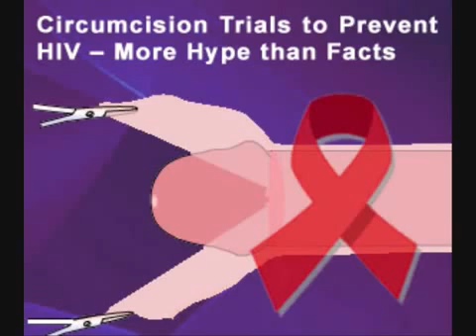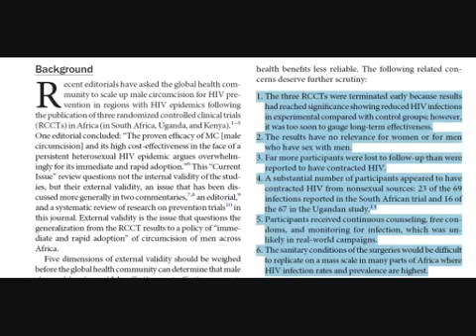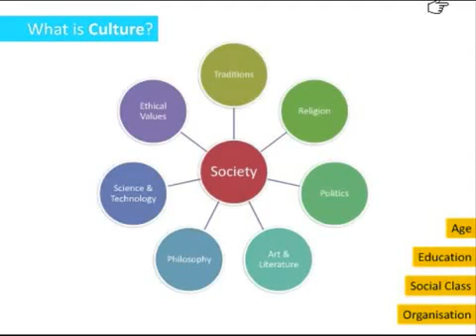Studies on Circumcision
The studies that I am aware of that make the AIDS claim about circumcision are

1 Auvert B, Taljaard D, Lagarde E, et. al. Randomized controlled intervention trial of male circumcision for reduction of HIV infection risk: the ANRS 1265 trial. PLoS Med. 2005;12: 298.

2 Gray RH and colleagues. Male circumcision for HIV prevention in men in Rakai, Uganda: a randomised trial. Lancet,2007:369;657-666.

3 Bailey RC and colleagues. Male circumcision for HIV prevention in men in Rakai, Uganda: a randomised trial. Lancet,2007:369;643-656.

These studies have been roundly criticised and rigorous peer review has been made impossible, since those involved refuse to share their data, thus making any of the studies impossible to validate. Interestingly, prior to these studies, the researchers were known to be biassed since they had previously published work advocating male circumcision for the prevention of HIV in Africa.

"Overall evidence of the relationship between circumcision and HIV in Africa is contradictory and does not show any overall reduction in HIV due to circumcision" - Garenne M. Long-term population effect of male circumcision in generalised HIV epidemics in sub-Saharan Africa. African Journal of AIDS Research 2008

By contrast :-

"The US is the only country in the developed world to circumcise most of its boys for non-religious reasons but this has not prevented it from becoming the developed nation most burdened with HIV" - GW Dowsett, M Couch. Reproductive Health Matters 2007

"A British study of gay men found a higher rate of HIV among those who were circumcised than those who were normal" - Reid D, Weatherburn P, Hickson F, Stephens M. Know the score. Findings from the National Gay Men's Sex Survey 2001

So overall, I see no good evidence to support the claim that circumcision has any medical efficacy whatsoever, in relation to the prevention of HIV. On the contrary, peer reviewed papers would seem to actually disprove this claim.